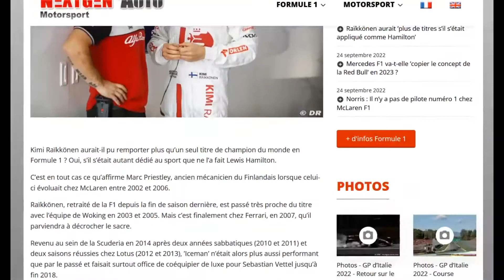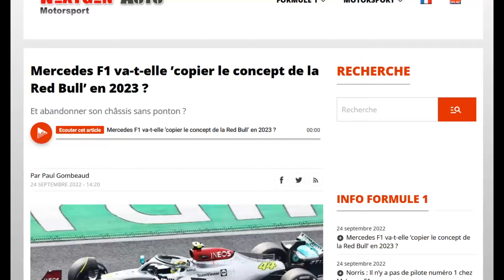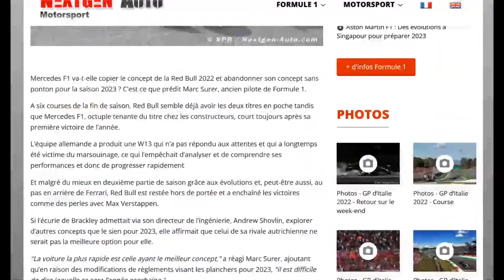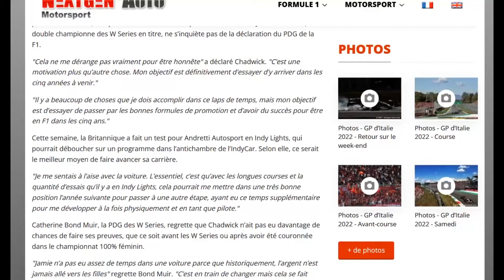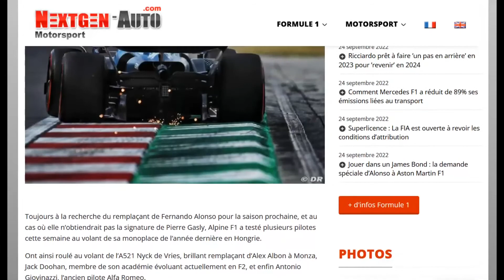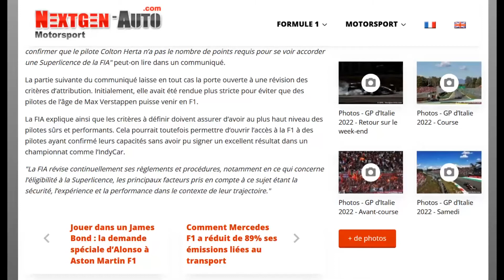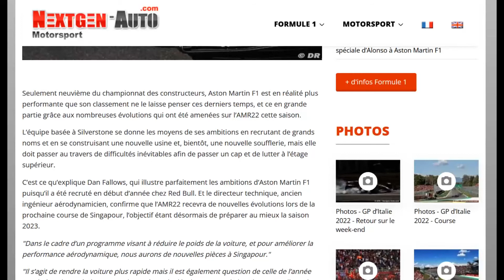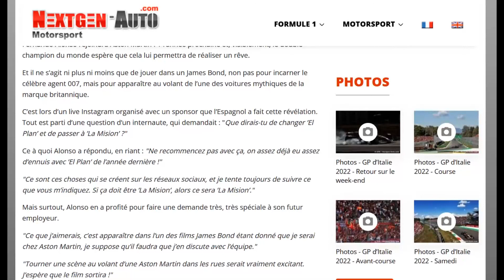Le JT de l'actualité Formule 1 du 24 septembre 2022